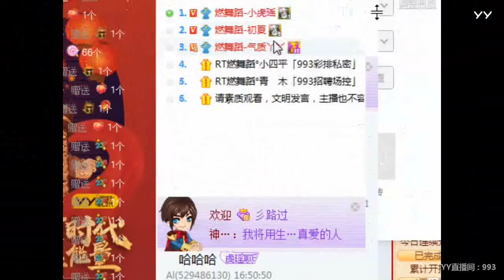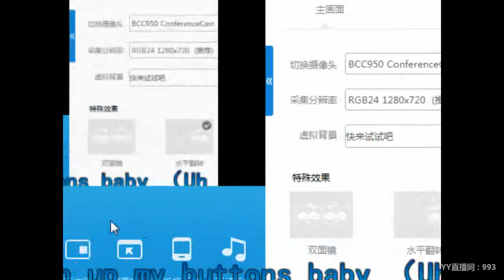YY LIVE 燃舞蹈 小虎瑶 - 《燃舞蹈》（Artist・Sing・Music・Dance・Instrument・Talent Shows・DJ・KPOP・Remix・LIVE)